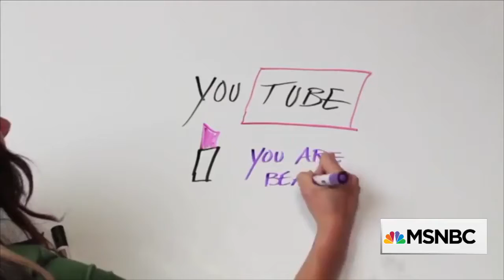Makeup Geek Building an Authentic Brand Customers //Marlena Stell // MSNBC YOUR BUSINESS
We booked Marlena Stell's Interview with JJ RAMBERG for MSNBC's Your Business.  Air date: April 30, 2017